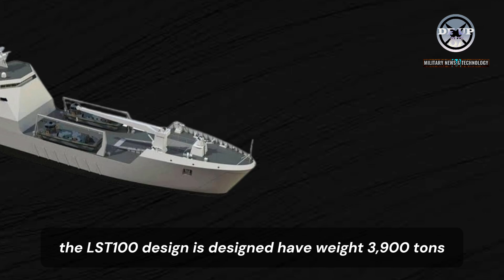Finally! LST100 design for the Australian Defence Force Landing Craft Heavy program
LST100 design for the Australian Defence Force Landing Craft Heavy program
Citing from the naval news website, The Albanese Government has selected a design by Damen Shipyards Group as the preferred option for the Australian Defence Force’s Heavy Landing Ships under a program that will strengthen national defence by building a new littoral fleet.

Warning!!!